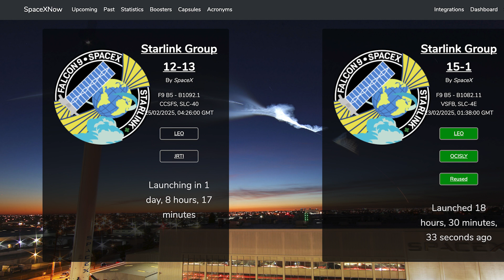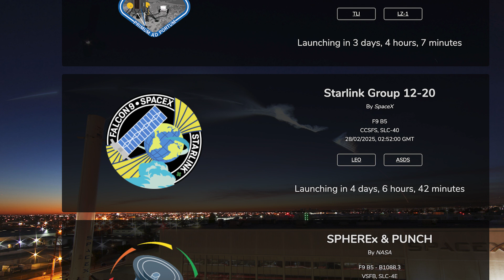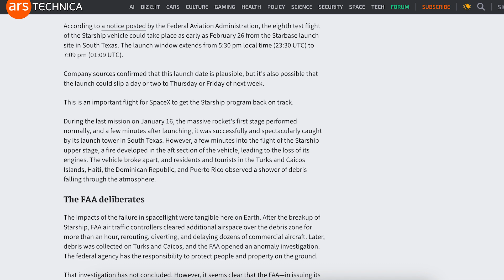SpaceX Starship Updates! Starship Flight 8 This Week, Possibly Wednesday! TheSpaceXShow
Welcome to the latest SpaceX Starship updates video from TheSpaceXFans. We have a few launches and related updates for the standard SpaceX news. Over in Boca Chica, work continues on infrastructure and prototypes and there’s been news about a launch soon. We could see Starship Flight 8 this week, possibly Wednesday! Sit back and enjoy!

Sources / Accreditations:
SpaceX. Liftoff! X. SpaceX. February 18, 2025.

SpaceX. Falcon 9 lands off the coast of The Bahamas for the first time! Welcome to space The Bahamas! X. SpaceX. February 18, 2025.

SpaceX. Starlink Mission. X. SpaceX. February 21, 2025.

SpaceX. Starlink Mission. X. SpaceX. February 23, 2025.

Mary (BocaChicaGal) & Jack Beyer & Starbase Live. "Hey Look, That's The Pad B Chopstick Moving" | SpaceX Boca Chica. YouTube. NASASpaceflight. February 20, 2025.